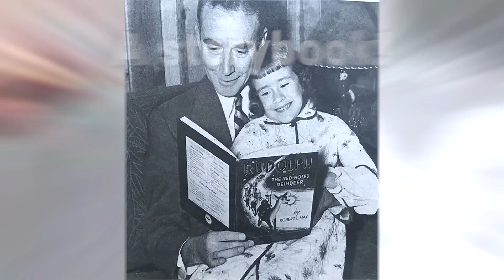THE ORIGINAL STORY OF RUDOLPH, THE RED-NOSED REINDEER